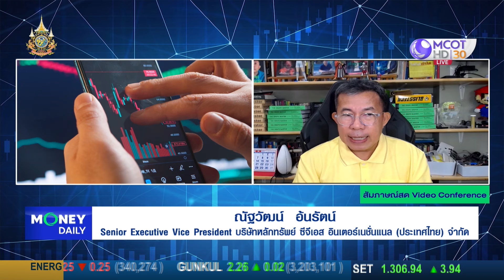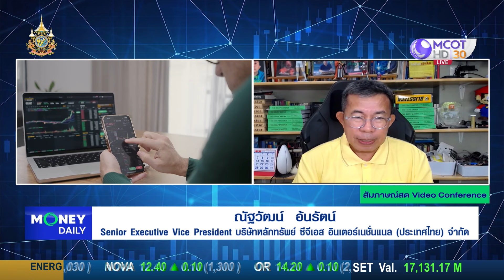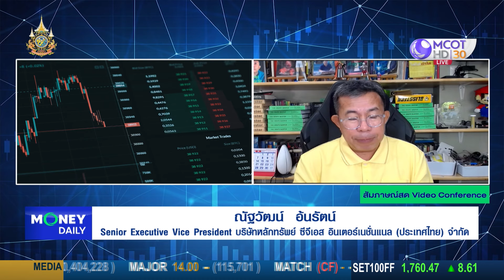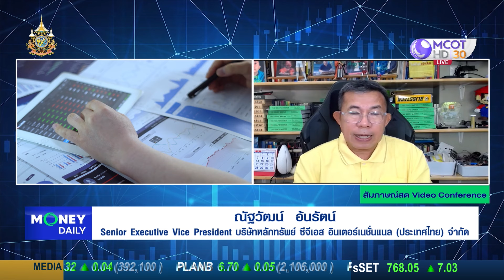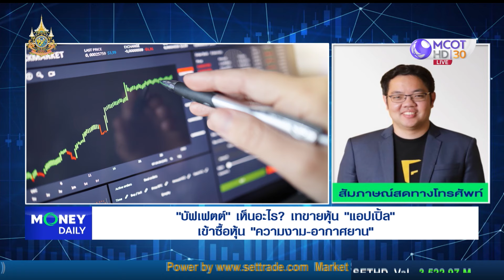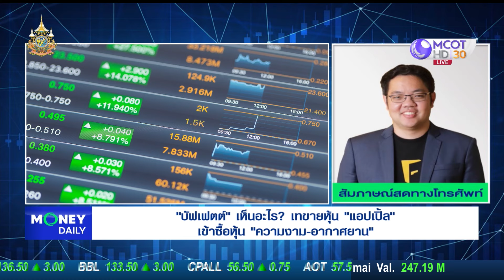หุ้นไทยปรับตัวบวก ตอบรับนายกฯ คนใหม่ บริหารงาน | 19 ส.ค. 67 | Money Daily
หุ้นไทยปรับตัวบวก
ตอบรับนายกฯ คนใหม่ บริหารงาน